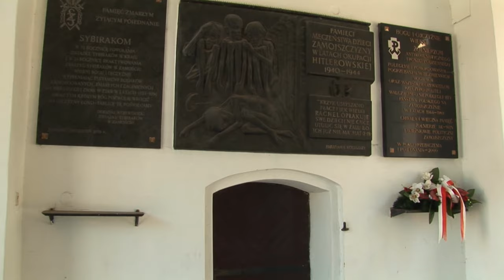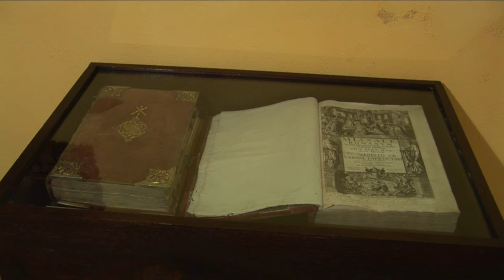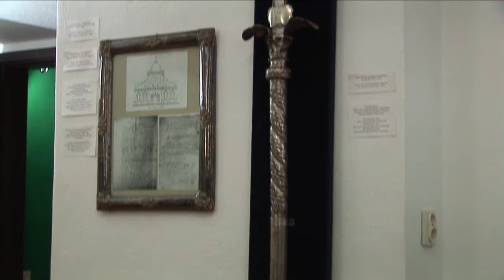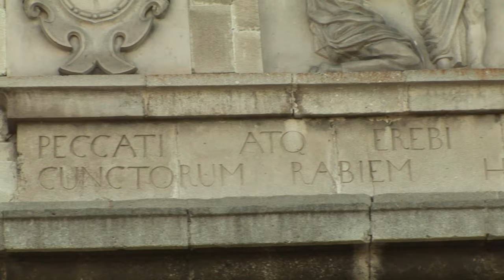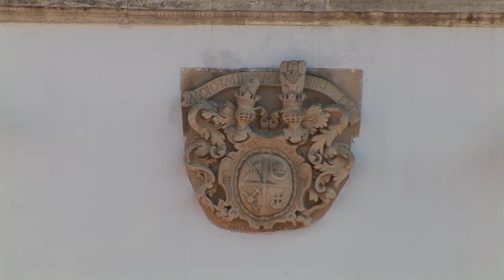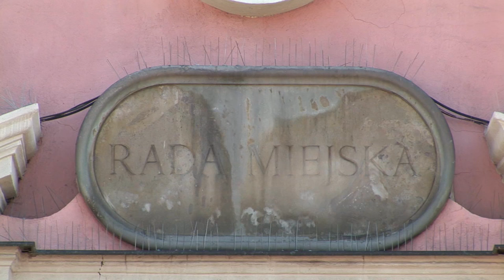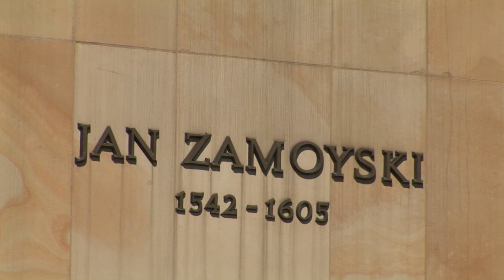Zamość - Poland Best City - Travel & Discover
Zamość was founded in 1580 by the Chancellor and Hetman (head of the army of the Polish-Lithuanian Commonwealth), Jan Zamoyski, on the trade route linking western and northern Europe with the Black Sea. Modelled on Italian trading cities, and built during the late-renaissance period by the Paduan architect Bernardo Morando, Zamość remains a perfect example of a Renaissance town of the late 16th century.

Soundrack from Relax in Sax by Experience Project, available on